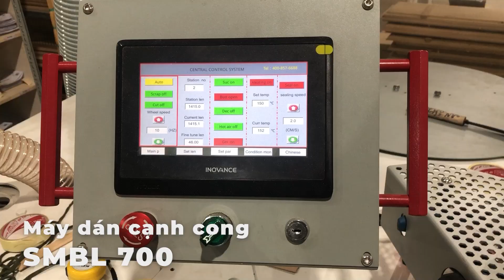Máy Dán Cạnh Cong Tự Động - Máy Dán Chỉ Cạnh Tròn - SMBL 700 | Quốc Duy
► Điện thoại : 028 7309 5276